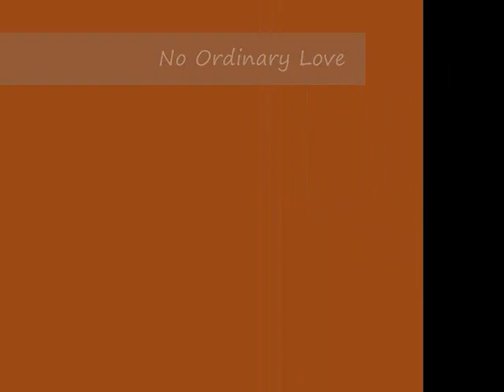No Ordinary Love (2009)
Video produced in 2009